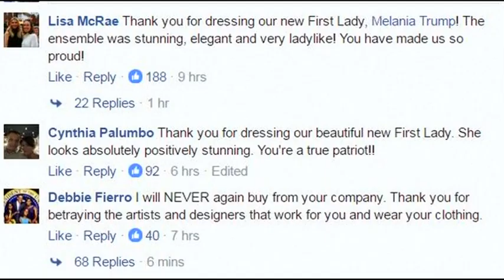时尚界赞好 梅兰妮粉蓝套装重现贾奎琳风采 [20170121]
早在特朗普就职前，因为有多名著名设计师公开表明拒绝为第一夫人梅兰妮设计衣服，而让这名第一夫人在就职礼上的着装备受关注。而答案也终于揭晓。梅拉妮在丈夫的就职礼上，穿上了美国著名设计师雷夫罗伦设计的粉蓝色套装，同时也盘上发髻，妆容优雅大方，网民赞许她重现了美国前总统肯尼迪夫人贾奎琳的时尚风采。

E! NEWS 时尚主编（布兰莉）：“梅兰妮看起来时尚靓丽，这身装扮非常强势，但以柔和的方式呈现，尤其是那美丽的粉蓝色，匹配她的鞋子和手套，一般人不会喜欢这种搭配，但其实这是非常时尚的，而且是非常优雅的选择，我们必须记住，梅兰妮的着装将会进入国家历史博物馆，因此它必须是一个可以经得起时间考验的设计。”